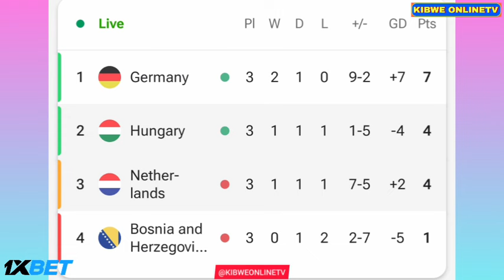Sallai Roland gól mai, Magyarország vs Hollandia (1-1), minden gól/eredmény és csúcspontok – 2024